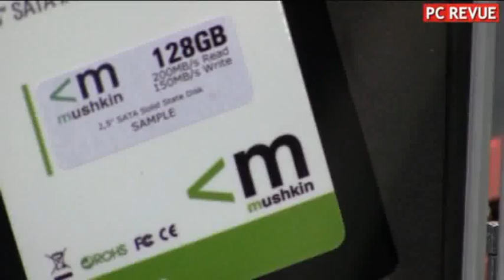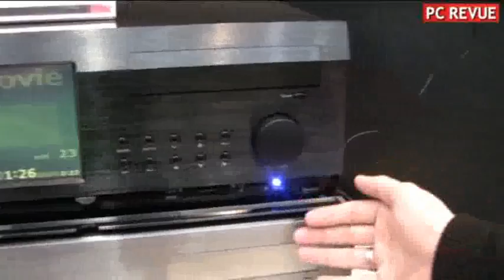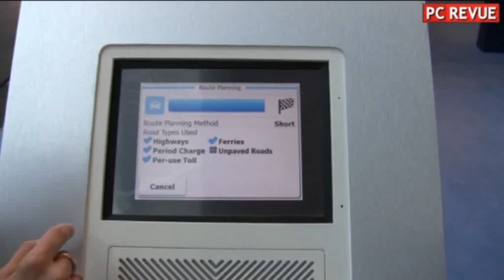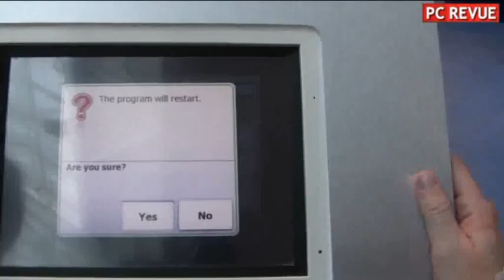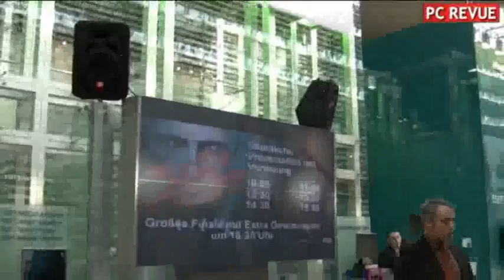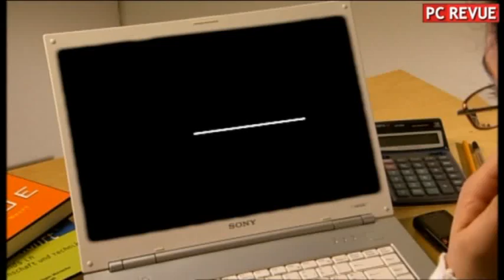CeBIT 2009 part 2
Videoreportaz z výstavy CeBIT 2009